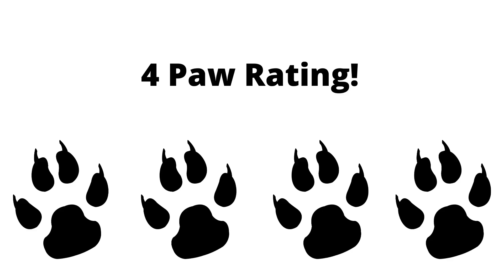The Black Cat Reviews Schleich Farm World Appaloosa Horse.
The Black Cat Reviews Schleich Farm World Appaloosa Horse. Watch the detailed review.